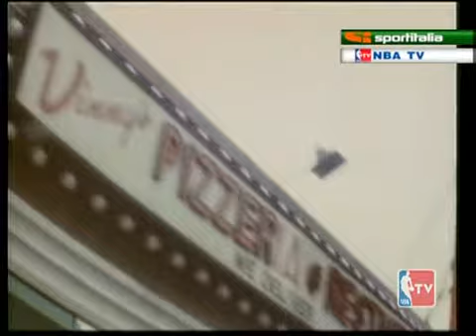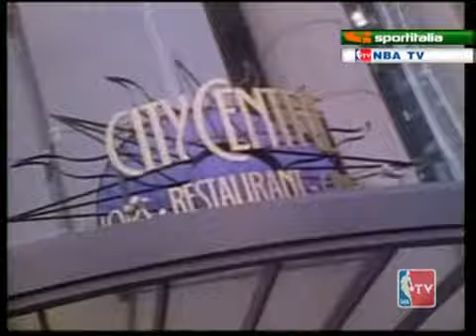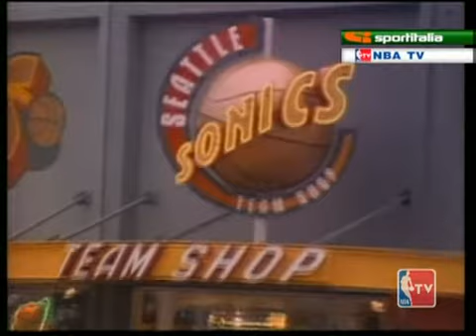NBA Jam 1997-1998 5th week